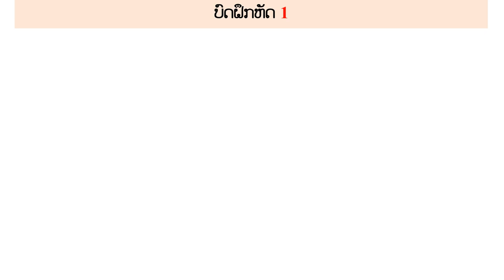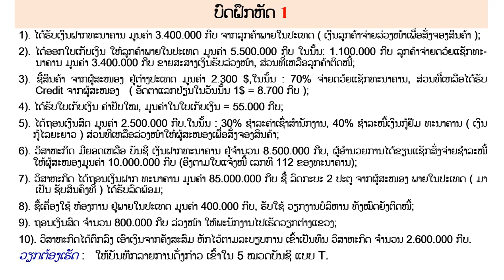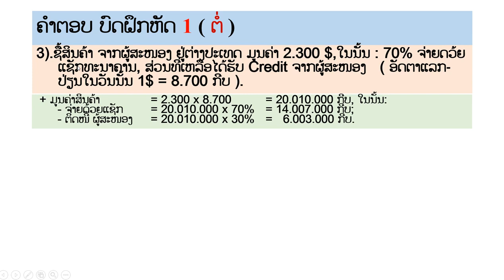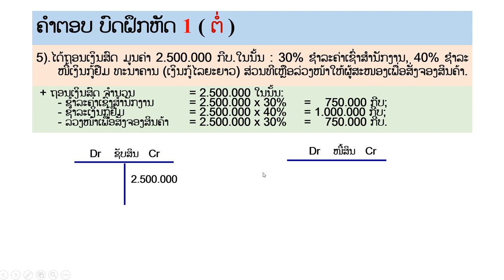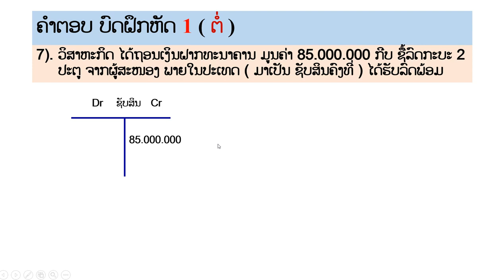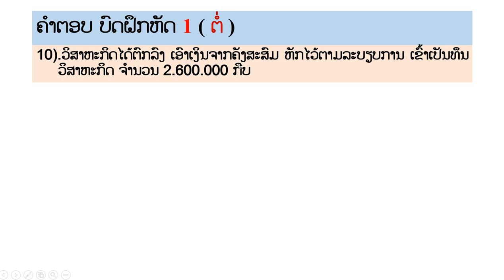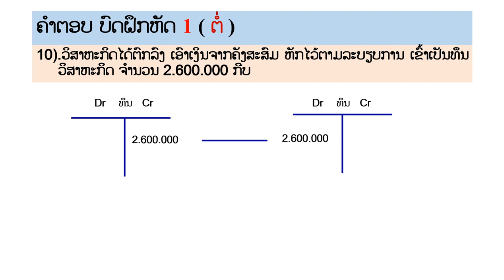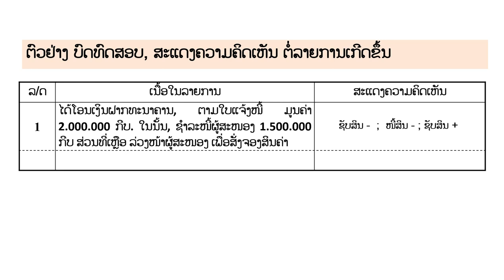ຄຳຕອຍບົດຝຶກຫັດ 1 ກ່ຽວກັບການບັນຊີຄູ່